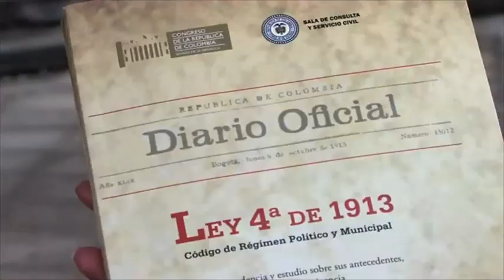Para contar con Alexandra Guerrero Noticiero del Senado 2013